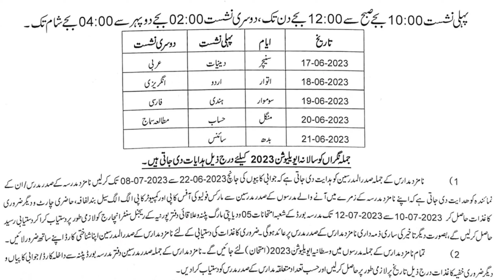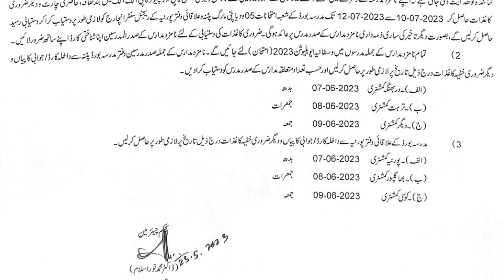Wastania exam date 2023 bihar Wastania ka exam kab hoga 2023 Wastania ka exam kab se hai 2023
Wastania exam date 2023 bihar wastania exam date 2023 bihar Wastania ka exam kab se hai 2023